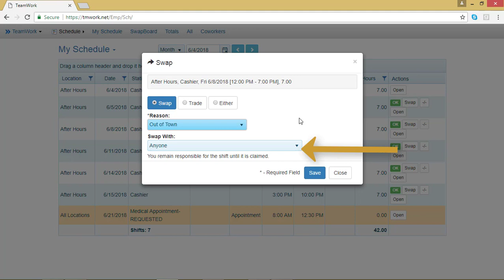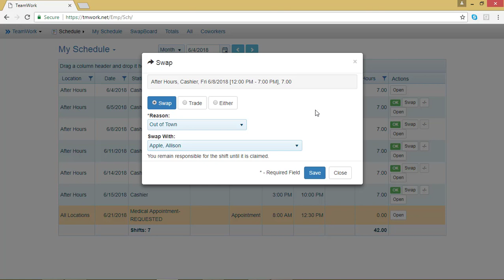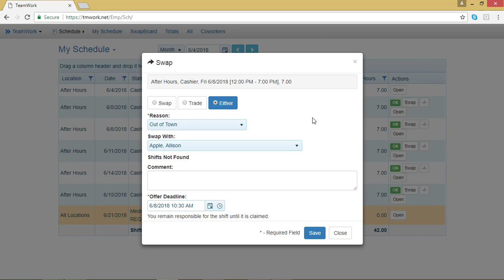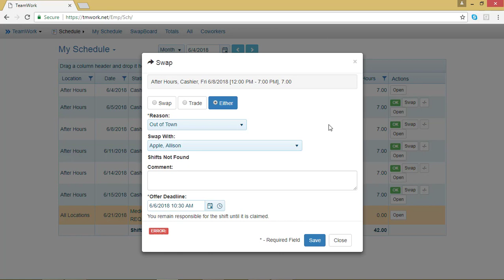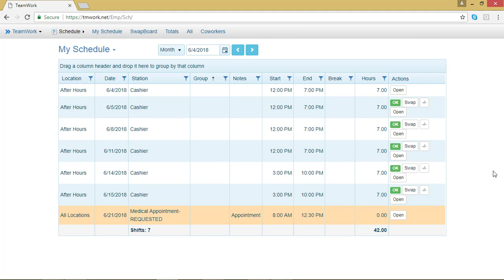TeamWork 5 Employee Tutorial: How to Swap and Trade Your Shifts in Your Schedule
There will mostly likely come a time when you need to swap or trade a shift. Learn the difference between the two and how to do each in this video.

TeamWork 5 and Schedule Source strive to boost your scheduling and time keeping efficiency through an intuitive scheduling software.